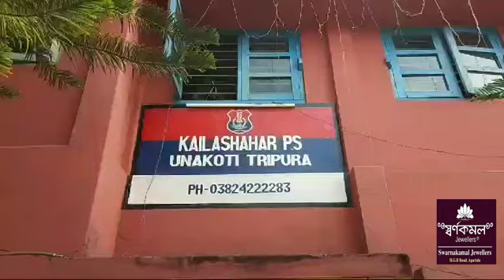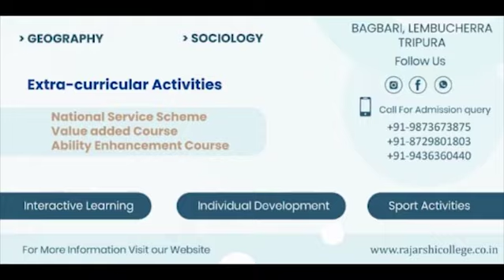Sikok Akarma Kasuthani Potkhaliya Police # Jolijagwi Khorang Tisakha Public